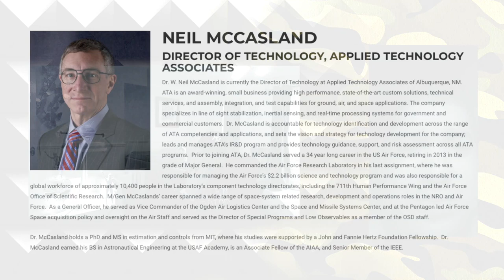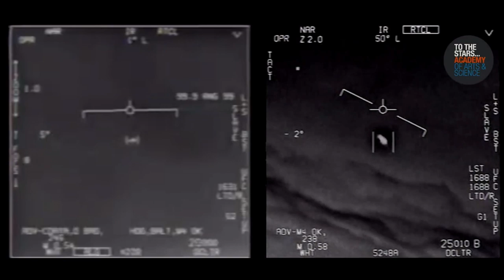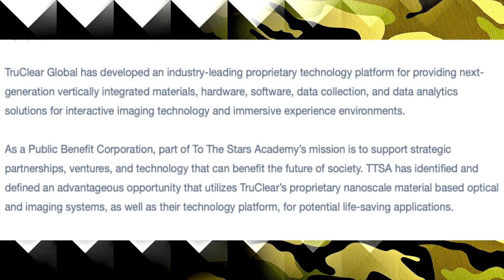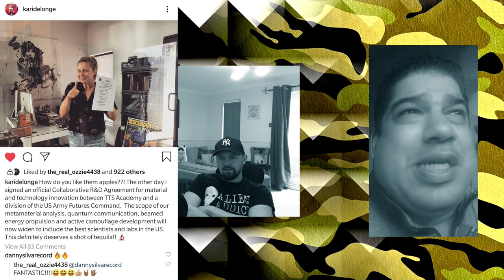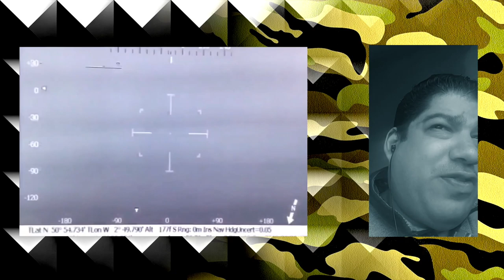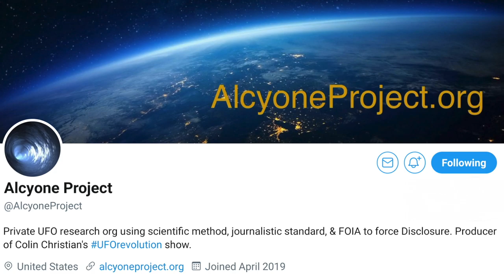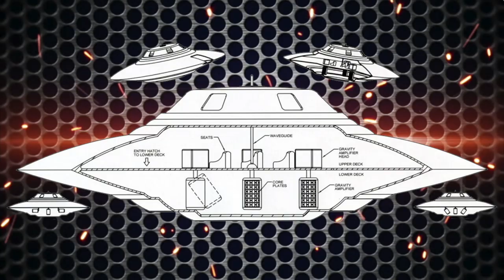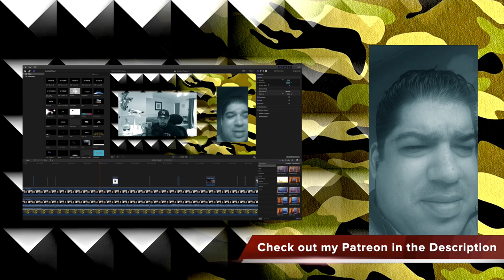TTSA and the US ARMY, Ufologist speaks out!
Interview with my good friend Osvaldo Franco a Ufologist from New York. This is Osvaldo's views on TTSA working with the US Army and a big legal case coming to the UFO world 2020.

ALIEN ADDICT
Also id love to build up a great community on this platform.

Link to the case with Joe Firmage.